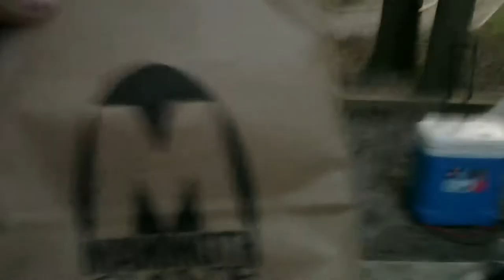This used to be a town - with Rick Allen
Looking for signs of the small town that once existed where Mammoth National Park is today. It's nothing but woods now.

For more information on the history of Mammoth Cave National Park and the people that lived here, please check out this book:

Images of America Series
Mammoth Cave and the Kentucky Cave Region
by Bob Thompson